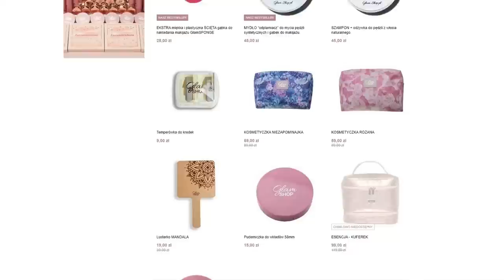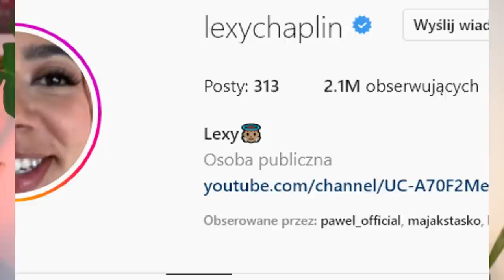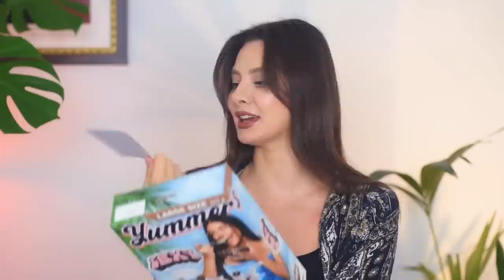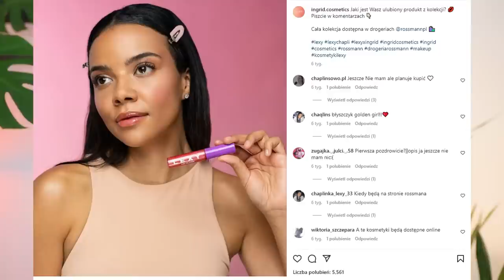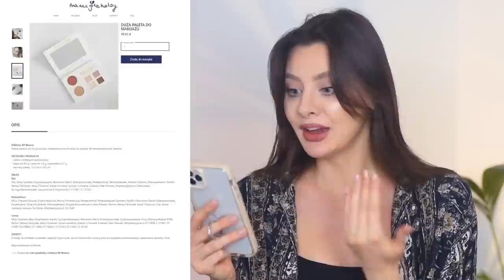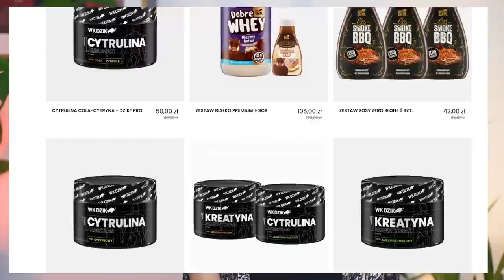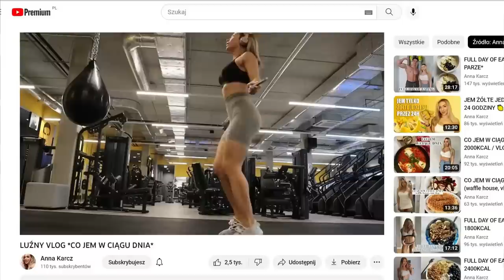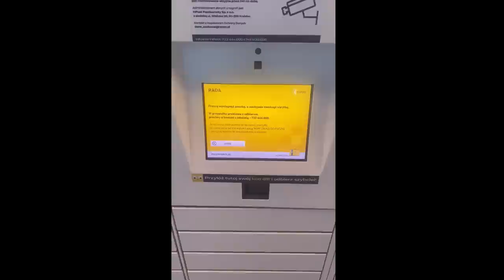Test marek influencerów. 🙄 Kto naciąga swoich widzów?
00:00 intro
00:19 Glam Shop by Hania Knopińska x MsDoncellita
06:08 Płatki Yummers x Lexy Chaplin
12:02 Roger Publishing by Mama Ginekolog
20:03 Dzik Energy by Ekipa WK
23:29 Layla Sport by Anna Karcz